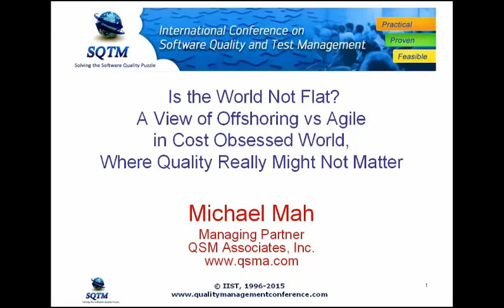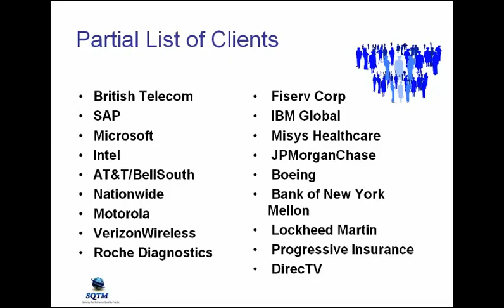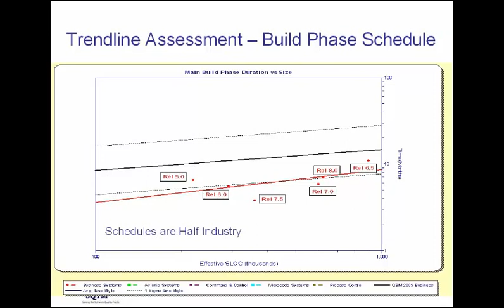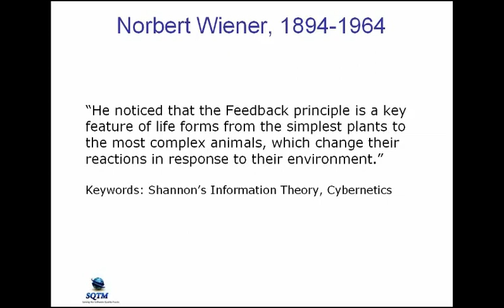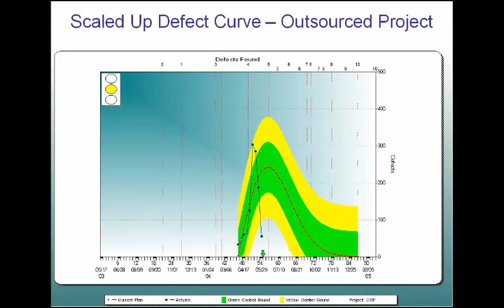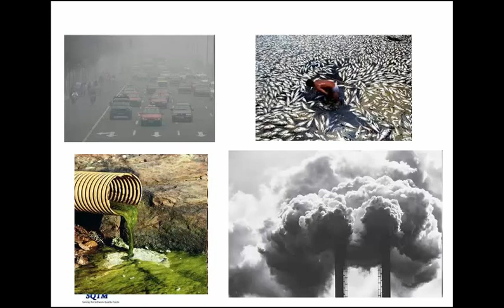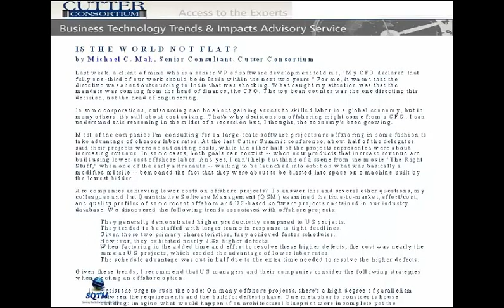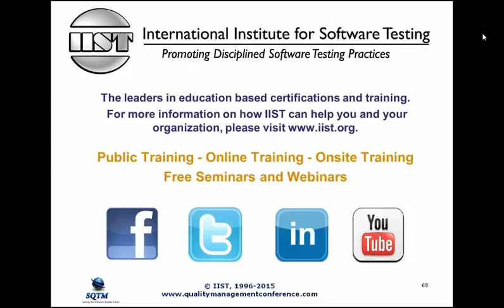Software Testing Training | Is the World Not Flat. A View of Offshoring vs Agile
Has the digital revolution really made it possible to do almost anything collaboratively with people separated by time and distance?  Are the decisions to outsource offshore preserving quality, while reducing costs? Is cost reduction a myth?
Countering outsourcing is Agile; which seeks to cluster human creativity and talent imphasizing short feedback loops, and claiming that "powerful innovation and economic gains result when smart and talented people locate closely to one another," in the words of Nobel Prize winning economist Robert Lucas.
Who is right? Are they both valid?
To answer this question, this talk looks at what measurement data says about outsourced projects and Agile, with teams separated by distance and co-located.  Michael will present actual case studies from real companies and contrast the results from these two philosophies.  What you find may challenge long-held beliefs about knowledge work, commoditization, and innovation.